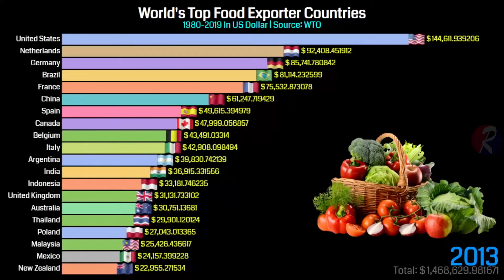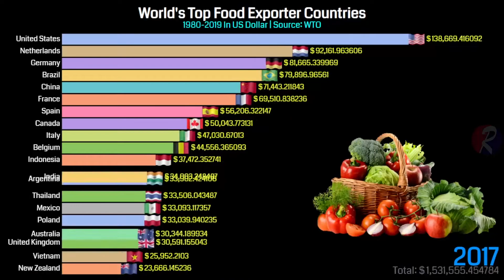World's Top Food Exporter Countries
This video will compare the top Food exporter and Production countries stats from the giving year on graph.
About this statistic graph if you have any more question, Please comment leave below, and what you want to see next. As always your feedback is welcome.